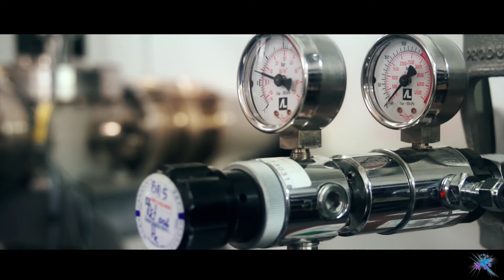ESRF, an international research institute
ESRF, an international research institute, for cutting-edge science with photons: Discovery of the structure and dynamics of our complex world, down to the single atom. It is the most powerful synchrotron light source in Europe and one of the world's largest synchrotron science centres.